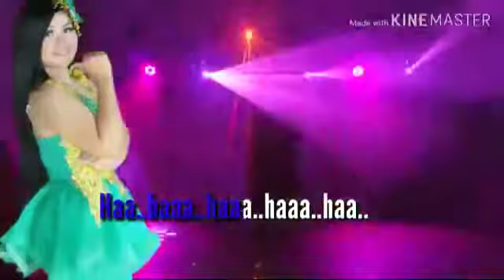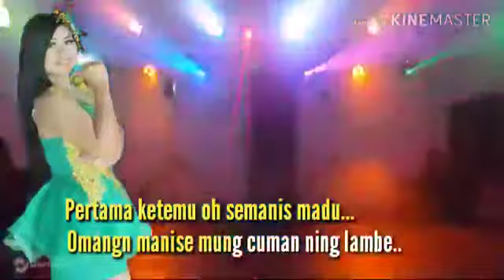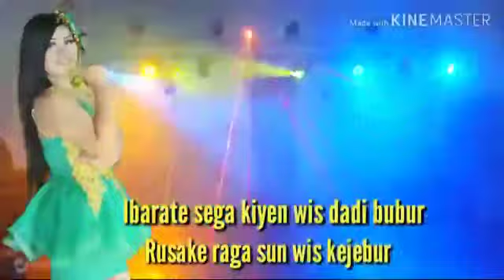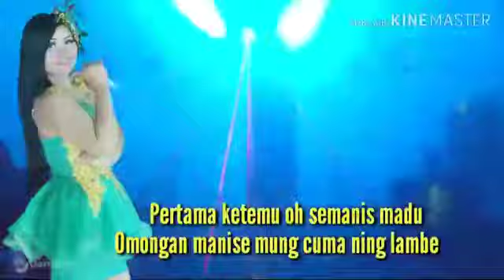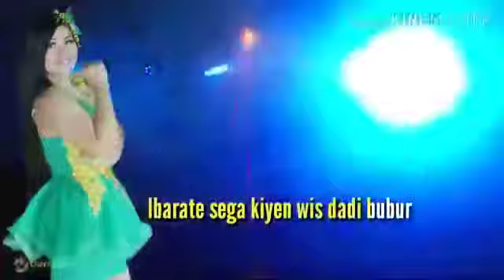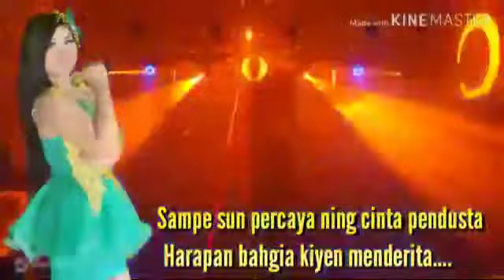SINGGEL TERBARU SANTY AMERRA SEGA WIS DADI BUBUR CIPT SANTY AMERRA ARRSM DJ IMAN